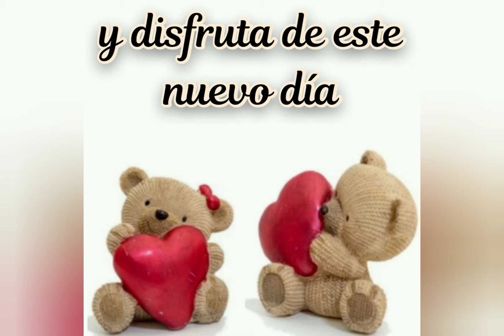Mensaje de buenos días 🙏🌅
Mensaje de buenos días ositos, ositos, buen día